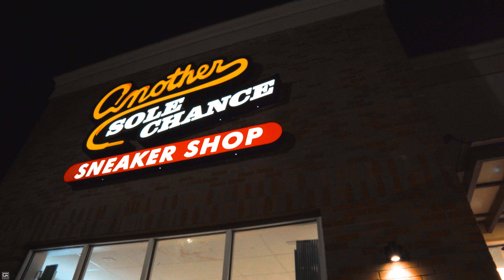BK's "On One" feat. Tiyah Snippet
Shot by G14classifiedfilms